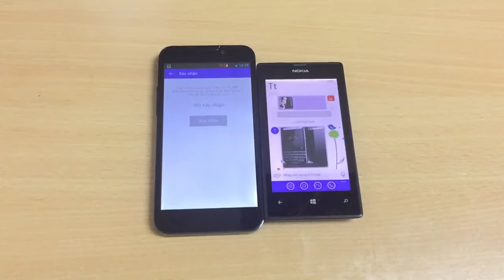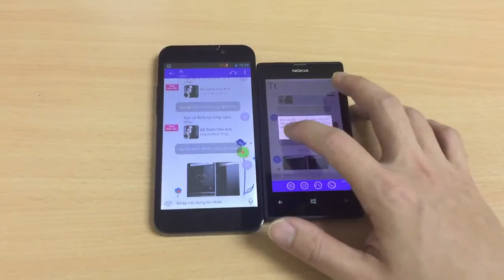HDSD Mocha Messenger - Chuyển tiền & Tặng nhạc chờ